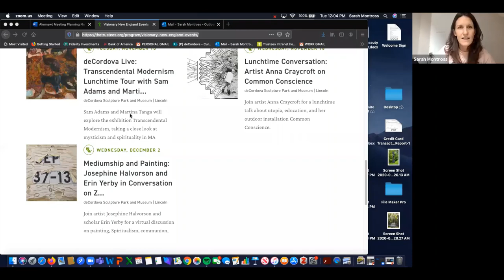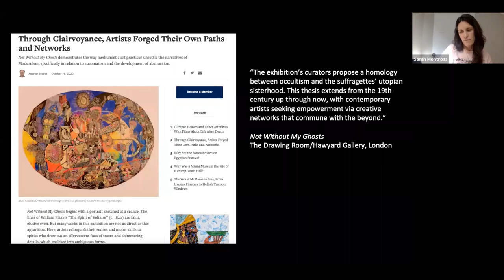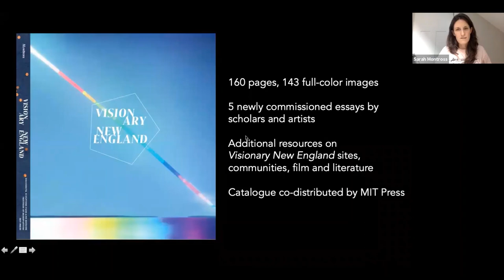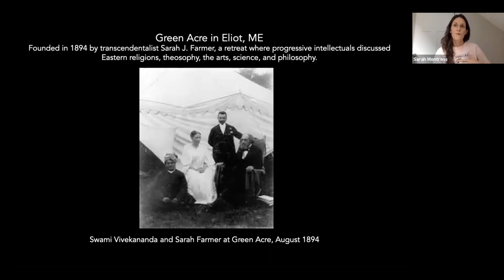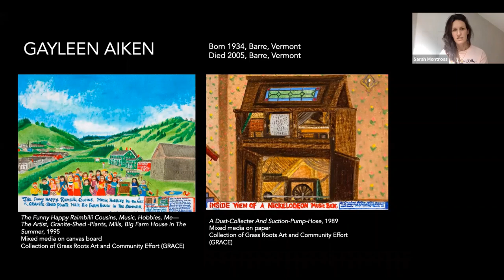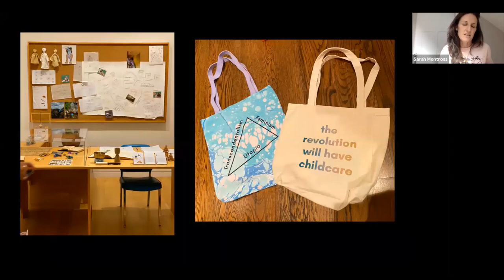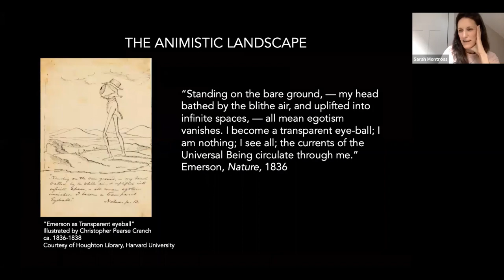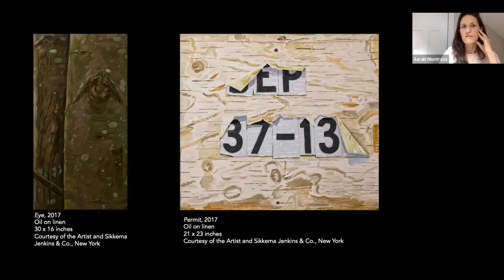deCordova Live: Lunchtime Conversation with Senior Curator, Sarah Montross